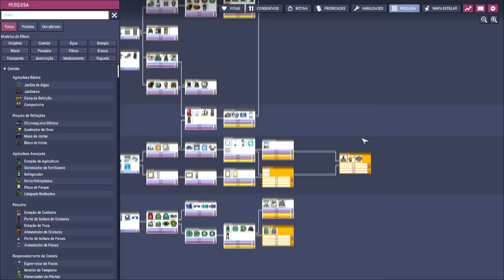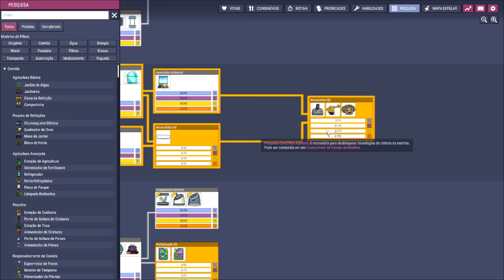☢️Oxygen not Included - Os humilhados foram exaltados, até que enfim algo raro! EP56